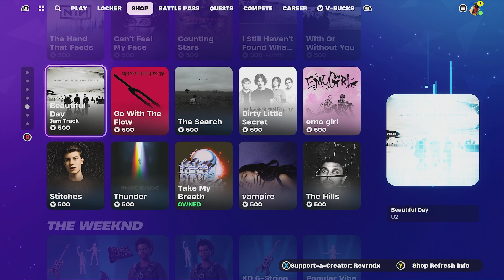The Weekend Never Ends - Fortnite Item Shop Update (Jan 29, 2024)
🏆 Join the Revolution Today! - (channel membership)

📅 Schedule (EST):
• Mon, Tue, Wed, Fri | 10AM
• Thu, Sat, Sun | Offline